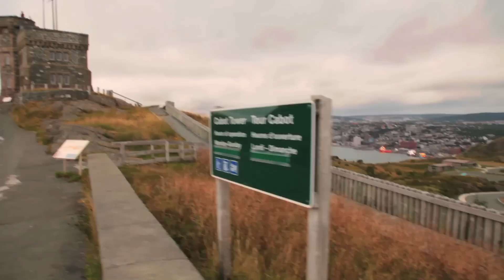St. John's Tri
Motivational highlights of the 2012 St. John's Triathlon,